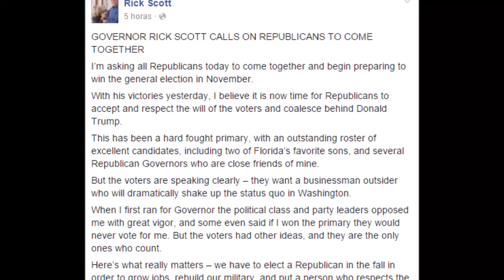URGENT: Florida - Gov. Rick Scott endorses Donald Trump for president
On his Facebook page, Scott posted this statement:

"I’m asking all Republicans today to come together and begin preparing to win the general election in November. With his victories yesterday, I believe it is now time for Republicans to accept and respect the will of the voters and coalesce behind Donald Trump. This has been a hard fought primary, with an outstanding roster of excellent candidates, including two of Florida’s favorite sons, and several Republican governors who are close friends of mine.